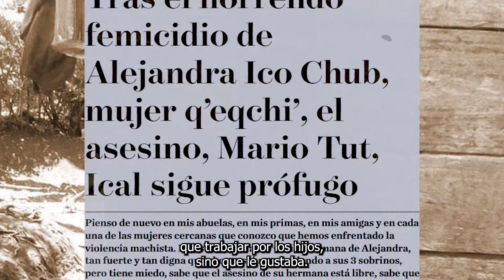Miss Pacman | El enemigo en casa | Clásicos Gore